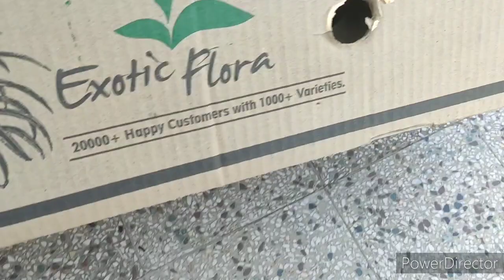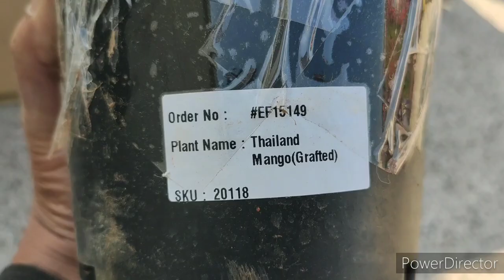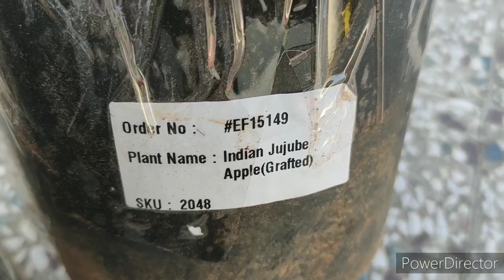पहली बार मंगाए आन लाइन फ्रूट प्लांट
पहली बार मंगाए आन लाइन
फ्रूट प्लांट